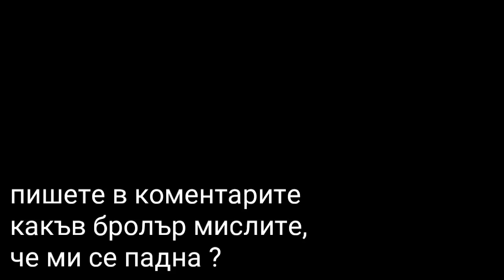Brawl Stars #5 Падна ми се СПАЙК 😱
Кво'о ста'а хора ?! Днес ще видите как ми се пада нов бролър . Ако искате още такива клипове дайте по един лайк и се абонирайте за моя канал с камбанка !
Skype : BG JOIN